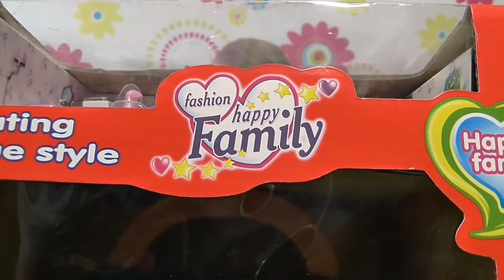Игрушечный домик для кукол с мебелью распаковка игрушки Dolls house unpacking toys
Распаковка игрушечного домика с мебелью для кукол. В набор входит домик, игрушечная мебель (диван, кровать, кресла, стулья, стол) и куклы.
Unpacking toy house with furniture for dolls. The kit includes a house, toy furniture (sofas, beds, armchairs, chairs, table) and dolls.